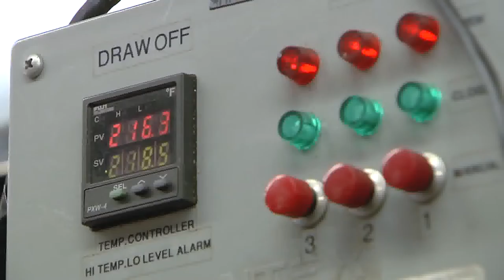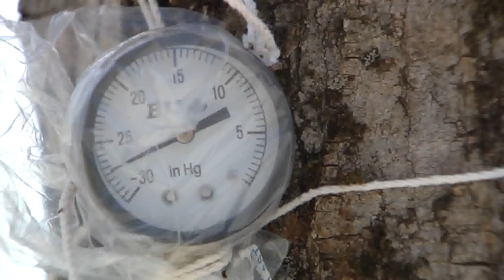2/10/17 Pure Maple Syrup: Education & Research on 'Across The Fence'